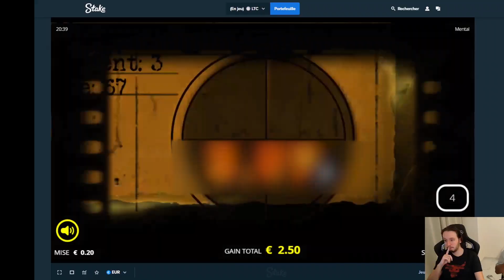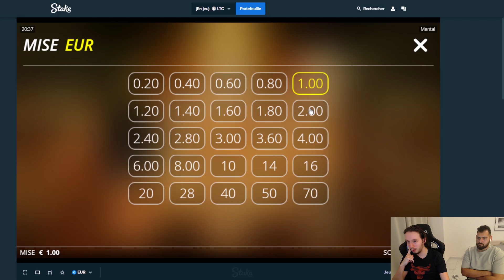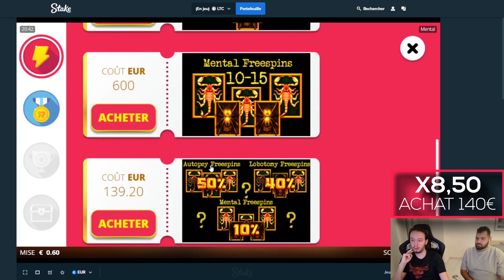LÉO EST EN DEPRESSION SUR CETTE MACHINE DU SHEITAN MAIS BIG WIN QUAND MEME WTF !